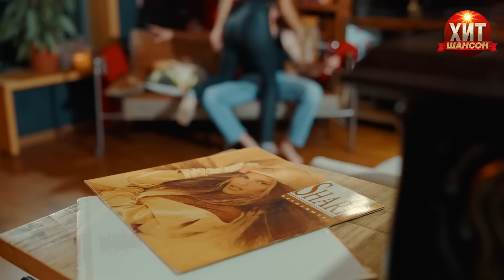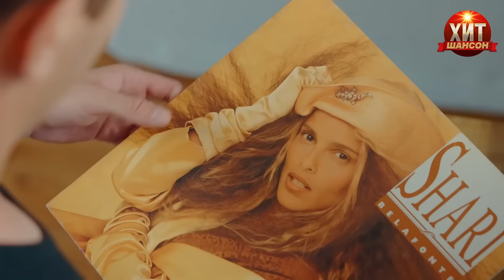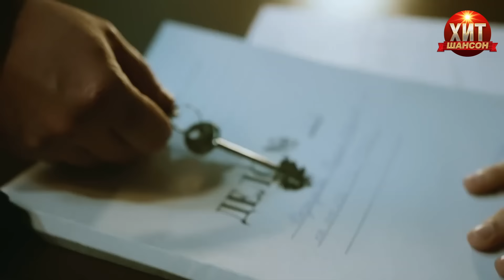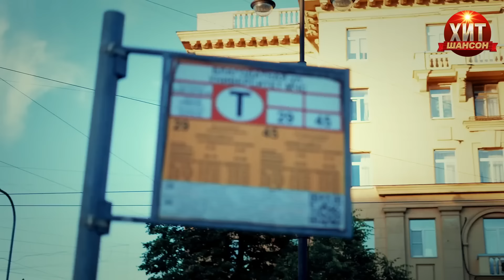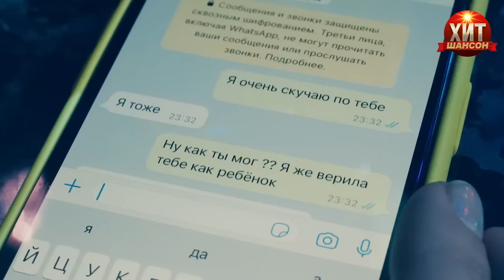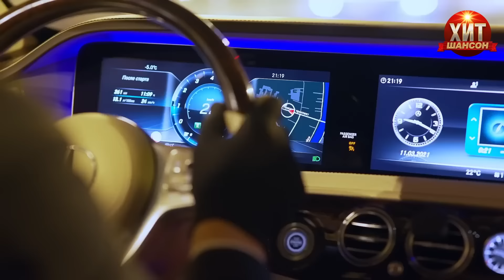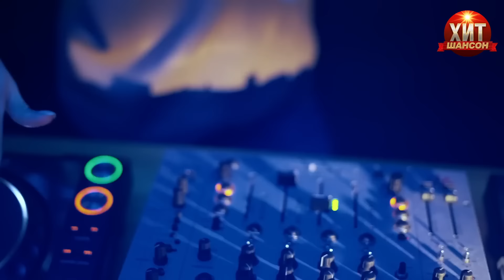Инна Вальтер - Новые и Лучшие Клипы 2024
1 Девочка-скандал 0:00
2 На гульки! 3:09
3 Медиатека 6:30
4 К разуму ушла 9:57
5 Молодой 13:34
6 Герой боевика 17:34
7 Загнанный зверь 21:09
8 Женская интуиция 24:26
9 В новогоднюю ночь 27:47
10 Счастье быть мамой 32:10
11 Говори, что любишь! 35:47
12 Я с тобою 39:49
13 Небо 43:12
14 Прекратим этот бой (feat. Дмитрий Прянов) 49:03
15 Корона 53:05
16 Грубая любовь 58:16
17 С ним на дно 1:02:01
18 Я душу твою не отпускаю 1:05:01
19 Молодость 1:09:16
20 Я не полюблю тебя 1:13:15
21 А что дальше ?! 1:17:00
22 Летать 1:20:50
23 Дымом лечилась 1:24:57